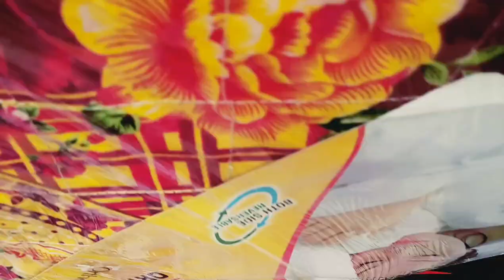देखो नए घर के लिए हम क्या लेकर आए 🏠 अचानक स्कूल में क्यों गए 😭 एलईडी लेकर @mrs Sonia Sindhu vlog #🙏